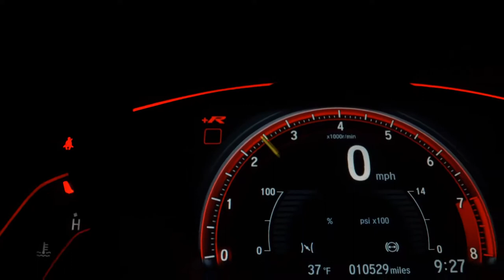RENAULT KWID - 2019 - São Bernardo do Campo/SP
Dados do Veículo
Veículo: RENAULT / KWID 1.0 12V SCE INTENSE
Ano: 2018/2019
Combustível: FLEX
Portas: 4 PORTAS
Câmbio: Manual
Cor: LARANJA
KM: 52.000

✅ Air Bag
✅ Alarme
✅ Ar Condicionado
✅ Ar Quente
✅ Desembaçador Traseiro
✅ Freio ABS
✅ Retrovisores Elétricos
✅ Travas Elétricas
✅ Vidros Elétricos
✅ Volante com Regulagem de Altura
✅ Limpador Traseiro
✅ Kit Multimídia
✅ Trio Elétrico
✅ Farol de Neblina
✅ Entrada USB
✅ Distribuição Eletrônica de Frenagem
✅ Cartão SD
✅ Bluetooth
✅ Porta Copos
✅ Direção Elétrica
✅ Sistema ISOFIX
✅ Protetor de Cárter
✅ Rádio USB
✅ Som Original